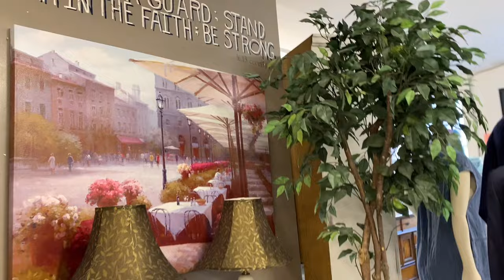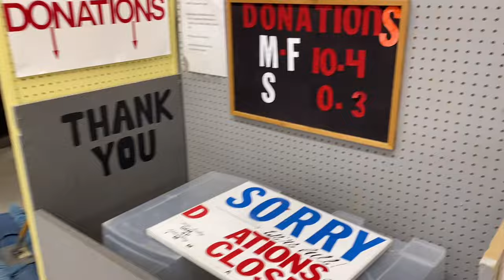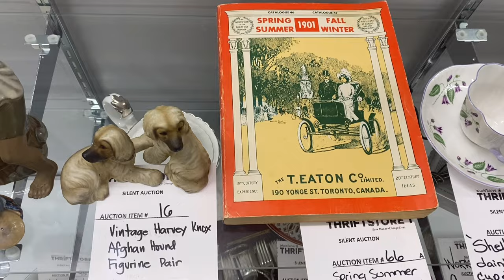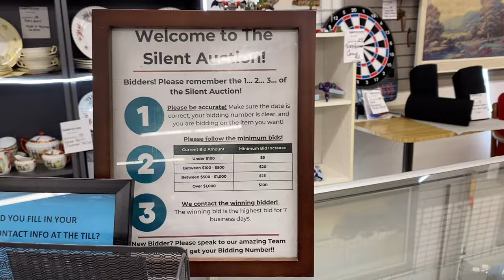중고품 상점, 보물을 찾을 수도 있어요. You can find valuable items at thrift stores.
구제품점 윈도우 쇼핑이 제 취미입니다.
제가 좋아하는 샾 중의 한곳 입니다.
다양한 물건을 보면 공부도 됩니다.